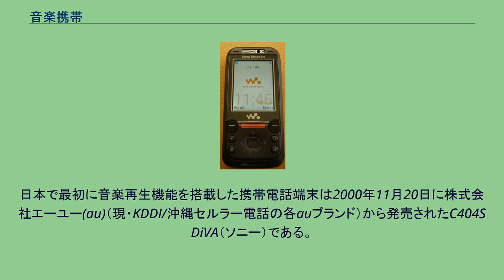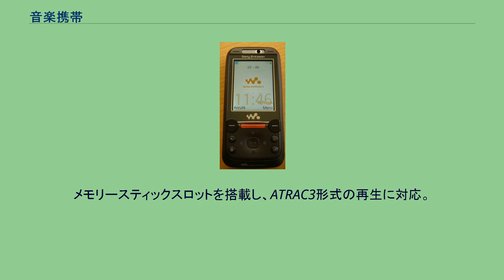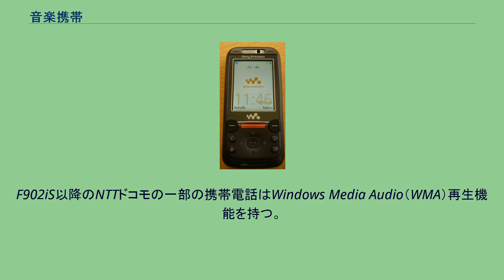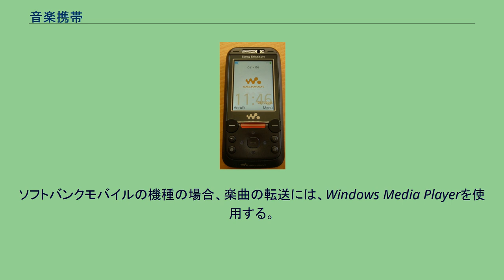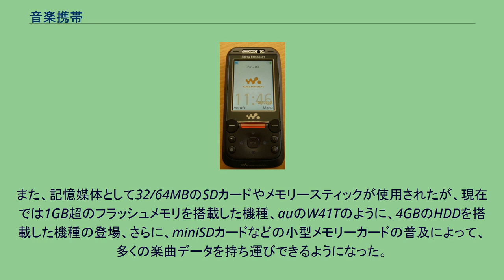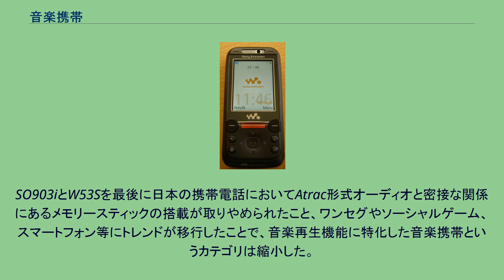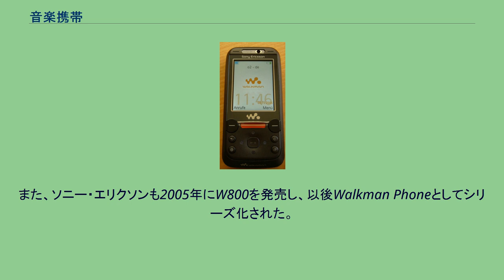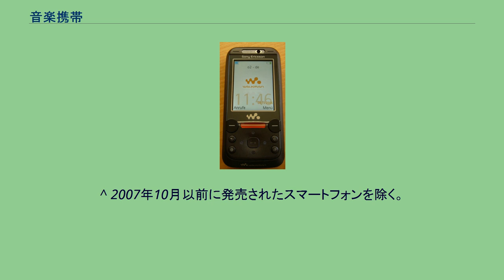音楽携帯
ソニー・エリクソンの音楽携帯、W850i(海外モデル) 音楽携帯（おんがくけいたい）とは、音楽再生機能搭載を前面に出した携帯電話/PHS端末の通称である。
ミュージックケータイなどとも呼ばれ、Walkman Phoneのようにデジタルオーディオプレーヤーのブランド名を冠する製品もある。
携帯電話の機能のうち、音楽再生機能に特化している機種の通称である。
特に着信メロディや着うたとは別箇に楽曲を管理し、デジタルオーディオプレーヤー並みの音楽再生機能(音楽ファイルの連続再生、各種イコライザの搭載、アーティスト別再生、アルバム別再生、リピート再生、シャッフル機能など)を備えた携帯電話端末を指す。
日本で最初に音楽再生機能を搭載した携帯電話端末は2000年11月20日に株式会社エーユー(au)（現・KDDI/沖縄セルラー電話の各auブランド）から発売されたC404S DiVA（ソニー）である。
メモリースティックスロットを搭載し、ATRAC3形式の再生に対応。
次いで2000年11月30日に発売されたDDIポケットのRZ-J91（三洋電機）は音楽配信技術のケータイ de ミュージックに対応し、携帯端末から購入した楽曲データ (128kbps) を再生できた。
ただし、こちらは購入したもの以外のファイルの再生には対応していない。
その後各社からいくつか音楽再生機能搭載端末が発売されたが、普及には至らなかった。
また、携帯電話における音楽配信技術の先駆けであるケータイ de ミュージックを採用した配信サービスSound MarketはPHS自体の加入者減もあり利用者を獲得できず、2004年9月末をもってサービスを終了した。
一方でiPodや着うたの爆発的な流行もあり、2005年にはNTTドコモやau及びボーダフォン（現ソフトバンクモバイル）が再び音楽再生機能搭載の機種を投入（但しボーダフォンの2G端末は有料のオーディオプレイヤーをダウンロードする必要があった）。
KDDIと沖縄セルラーの各auブランド（以下au）は2006年にLISTEN MOBILE SERVICE（LISMO、リスモ）を開始し、音楽携帯を前面に押し出した。
2006年6月、auから発売されたW42S（ソニー・エリクソン・モバイルコミュニケーションズ）は、国内の携帯電話としては、初めてウォークマンを名乗り、音楽再生に特化した機能やデザインに仕上げられていた。
F902iS以降のNTTドコモの一部の携帯電話はWindows Media Audio（WMA）再生機能を持つ。
楽曲の転送にはWindows Media Playerを使用する。
WMA形式で楽曲を管理しているユーザーにとっては、独自形式に変換して楽曲を転送するauの楽曲転送方式よりも使い勝手がよい。
さらに、2007年10月、ソフトバンクモバイルからも、WMA再生機能を持つ機種が登場した。
ソフトバンクモバイルの機種の場合、楽曲の転送には、Windows Media Playerを使用する。
その後、2008年2月にauもKCP+搭載のW56TおよびW54Sの発売に合わせそれまでのAAC-LCを利用した独自形式からAtracベースの形式へと楽曲管理ソフトを移行し、これによりSONYのネットワークウォークマン及びNetMDウォークマンなどと共通の楽曲ライブラリを持つ事が可能となった。
初期の音楽携帯は電池の消耗が激しく、音質も決して優れたものではなかったが、その後の改良によりMP3デコード専用LSIを搭載するなど、連続再生時間が向上。
また、記憶媒体として32/64MBのSDカードやメモリースティックが使用されたが、現在では1GB超のフラッシュメモリを搭載した機種、auのW41Tのように、4GBのHDDを搭載した機種の登場、さらに、miniSDカードなどの小型メモリーカードの普及によって、多くの楽曲データを持ち運びできるようになった。
現在の携帯電話端末は折り畳み型が主流のため、端末を閉じた際の操作性が課題である。
端末を閉じたときの操作性を高めるために音楽操作専用のボタンを搭載して操作性を改善したものがあった（音楽操作専用のボタンを搭載した機種の例：NTTドコモのF902iS、SO903i、SO905i、auのW42S、W52S、ソフトバンクモバイルのVodafone 803T、Vodafone 804N、Vodafone 804SS、Vodafone 705Tなど）。
さらに、一部の機種には、ステレオスピーカーが...